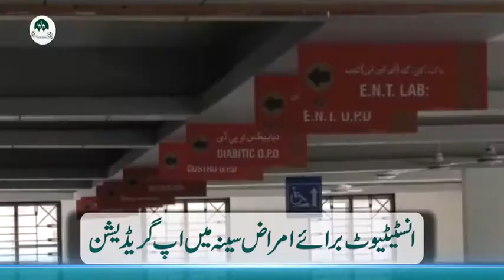Govt of Balochstn, budget 2020-21 & Health sector: remarkable allocations to improve Health sector